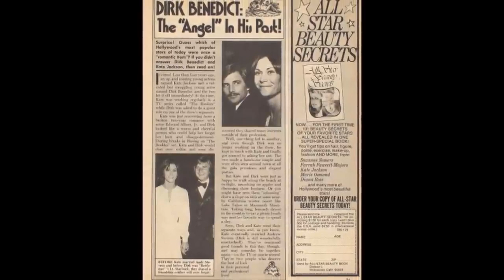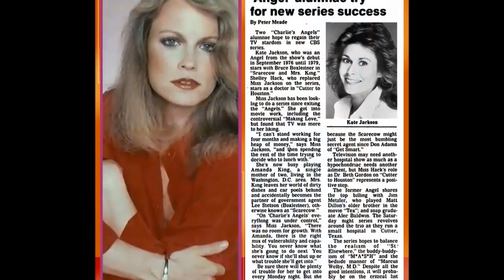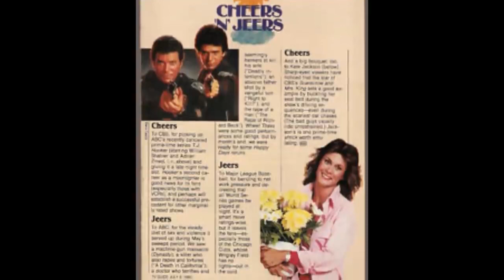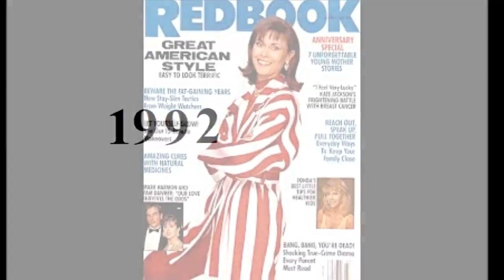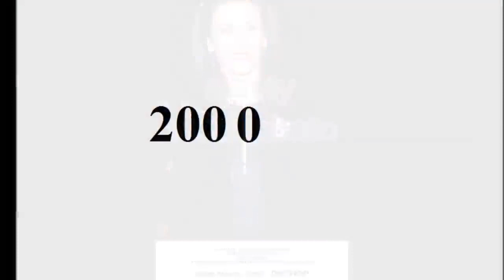Kate Jackson - From Baby to 68 Year Old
Copyright: Kate Jackson.

Go to:
topgamehaynhat.net